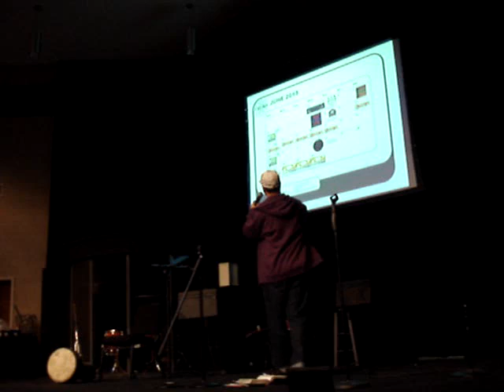Spang's First Church Talk!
I think youtube changed their uplaod rules, I can finally put this up! SWEET!